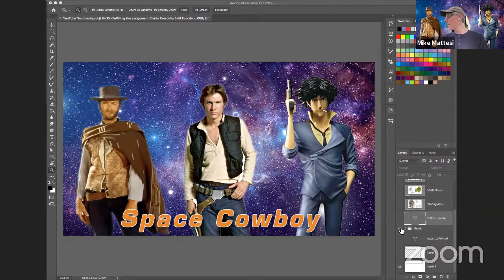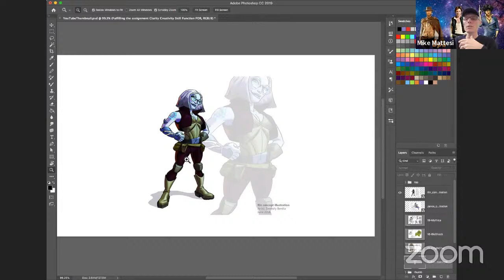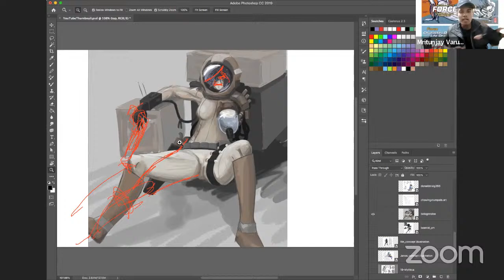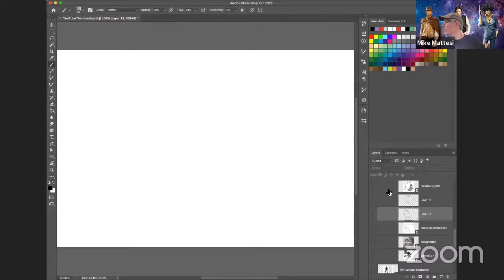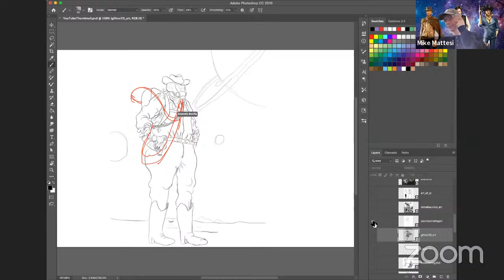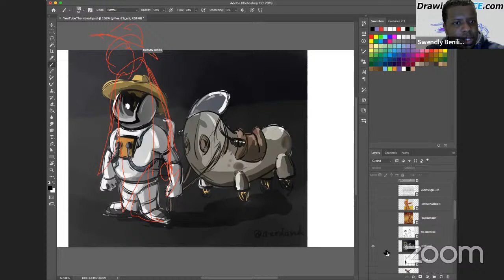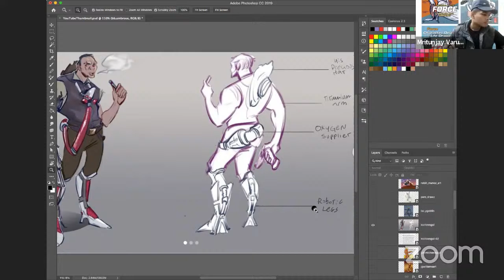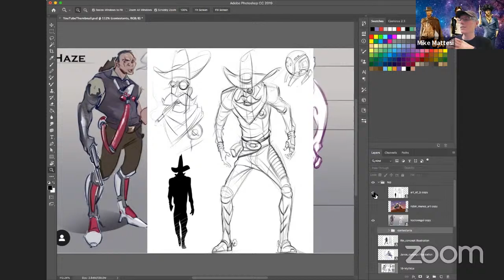Space Cowboy Character Design Challenge: FORCE Friday 95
We look at the top contestants for the FORCE February Space Cowboy Design Challenge.  Watch as we look over the top contestants and present the winner of the challenge! Visit our Instagram accounts to find out what the design challenge is for next Friday!

This video is hosted  by Mike Mattesi, Swendly Benilia and Mritunjay Varun. Watch as they help the subscribers improve their drawing abilities by improving their seeing, understanding and physical actions through thoughtful, fun and educational LIVE interactive sessions!